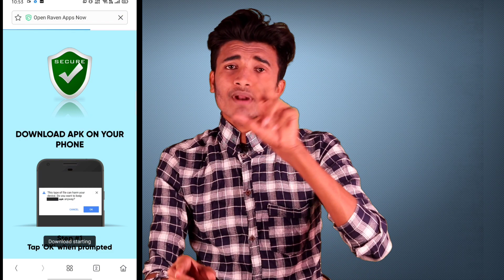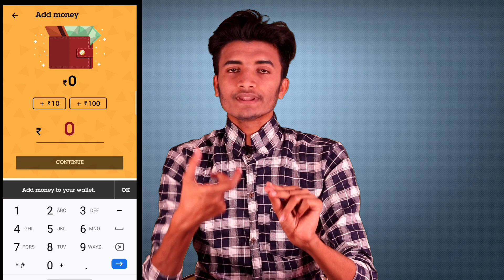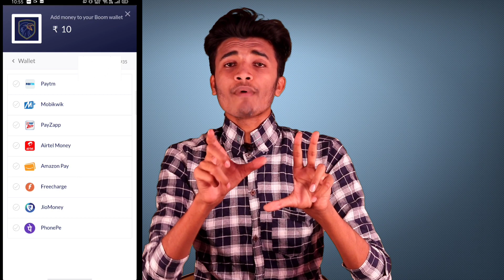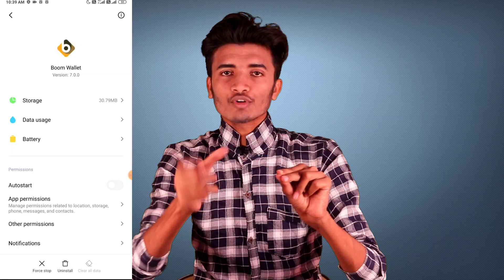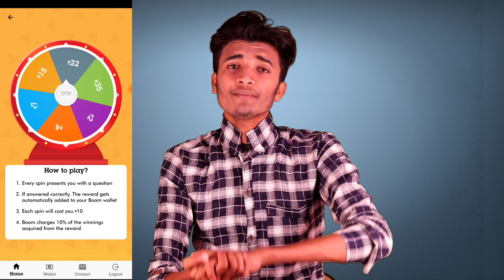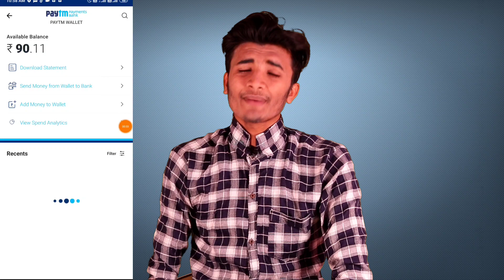Spin & Win 2020 New App Times Gapping Trick (Instant Payment)!! 80₹ Earn in Two Minute's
1. Spin & Win App 2020 New Trick.
2. Simple spin & Win Real MONEY App.
3. spin & win real Paytm Cash.
4. 1000₹ Instant Paytm Boom Wallets.
5. Spin & win Paytm Cash 2020.

Must Join Telegram for New Tricks